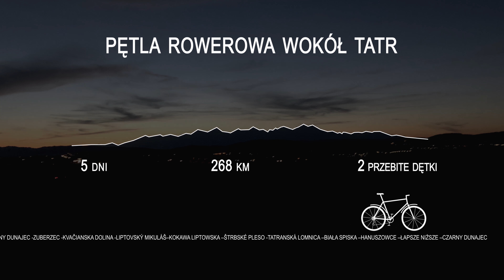Rowerem wokół Tatr 2018 - 4K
Podsumowanie trasy rowerowej wokół Tatr.
Nasza wersja szlaku rowerowego: Czarny Dunajec - Kravcianska Dolina- Liptowski Mikułasz - Strebskie Pleso- Wysokie Tatry - Wielka Frankowa-Łapsze Niżne- Leśnica- Czarny Dunajec.
Szkoła Podstawowa w Czarnym Dunajcu posiada parking na którym można zostawić samochód.

Director, Editor, Motion Graphic & Animation: Krzysztof Ratajczak
Camera: Sony Action Cam FDR-X3000
Software: Adobe After Effects, DaVinci Resolve, Mocha ae